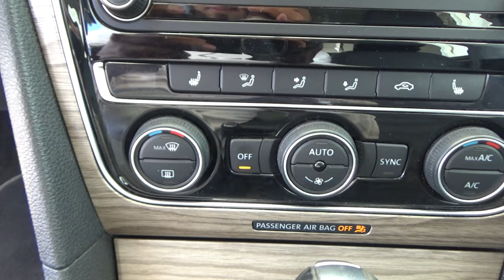Volkswagen / Passat / 2018 - 17607